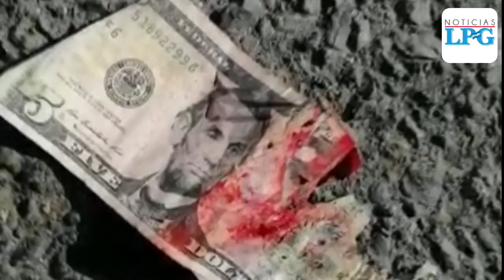Al menos 20 lesionados por choque de bus frente a hospital Amatepec del ISSS